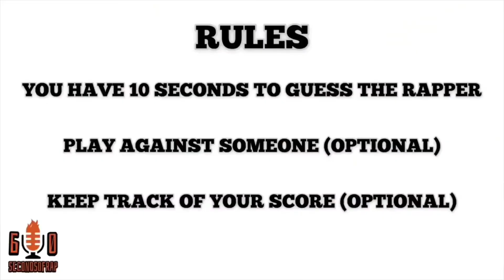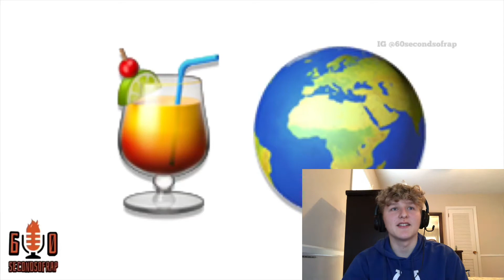Guess The Rapper’s Emoji, Win $1,000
Guess The Rapper’s Emoji, Win $1,000!! (Yes I know the $1000 part is clickbate don’t hate me for it)